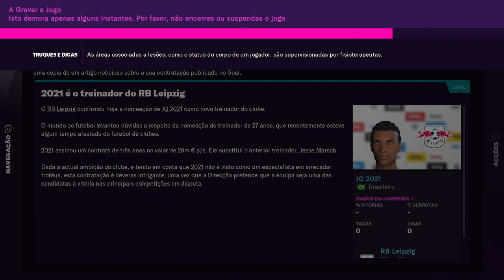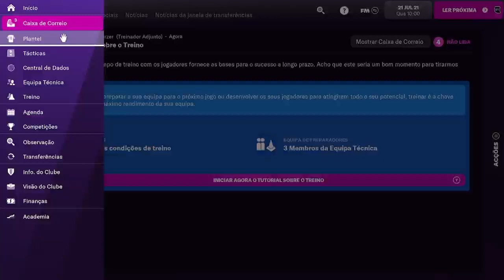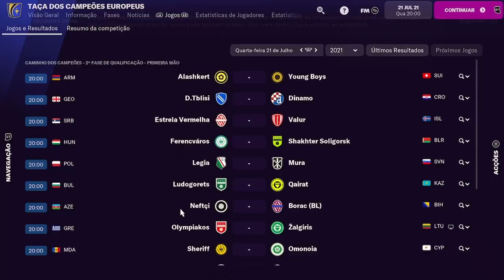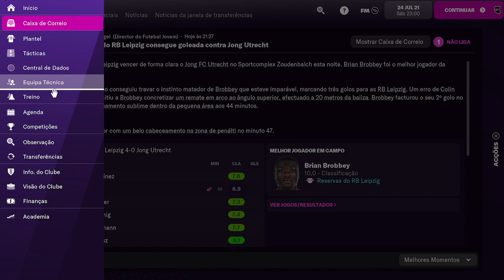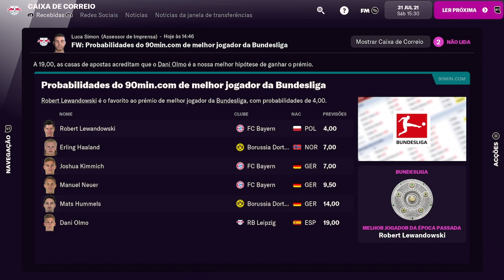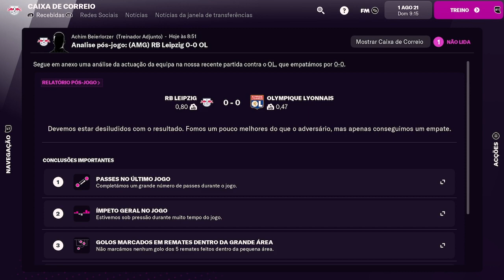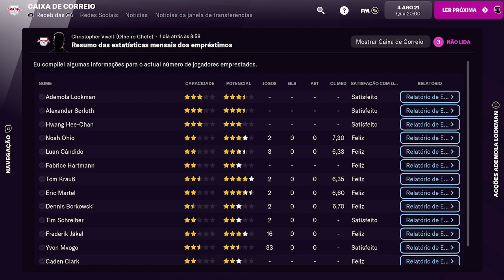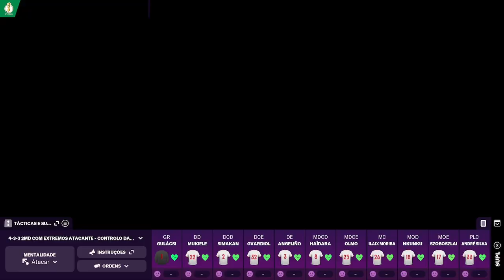Football Manager 2022 Xbox Series S